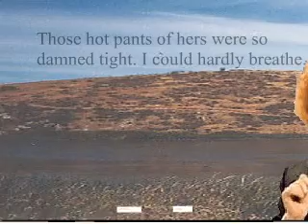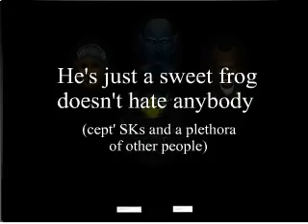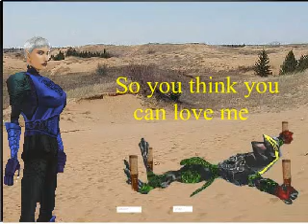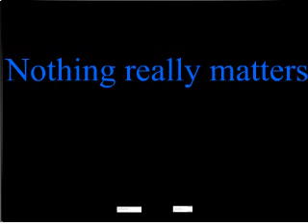Bohemian Rhapsody Everquest Video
Bohemian Rhapsody Everquest Video with a little smattering of Shadow Knight h8